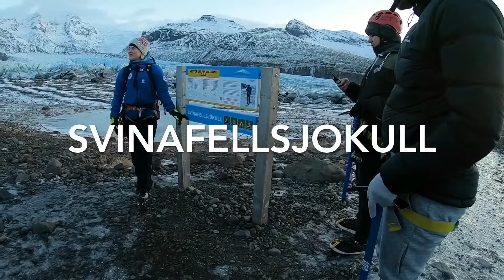Iceland Glacier Hike at SVINAFELLSJOKULL in December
Morning hike on the SVINAFELLSJOKULL Glacier in Iceland. Amazing experience, this area was also used for behind the wall scenes in GOT!